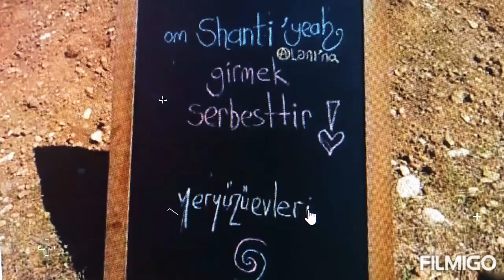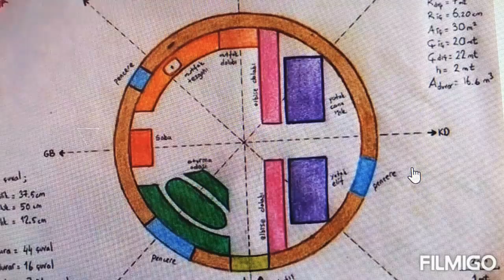1500 TL'YE BAHÇE EVİ, DOĞA EVİ, HOBİ EVİ